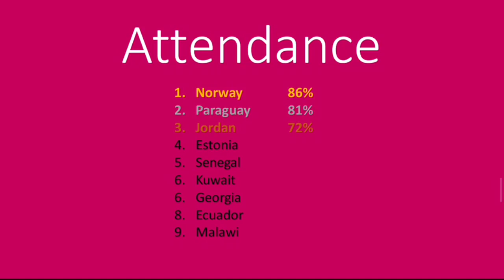Year 8 EoY Celebration Assembly Part 2 of 3